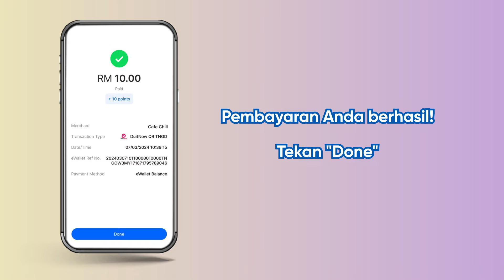Cara melakukan pembayaran menggunakan DuitNow QR di toko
Temukan betapa mudahnya bayar dengan scan kode QR DuitNow yang ditampilkan di toko. Pelajari lebih lanjut tentang metode pembayaran dengan lebih mudah!